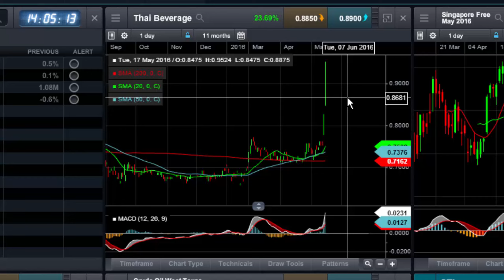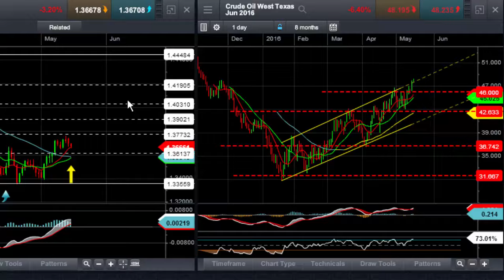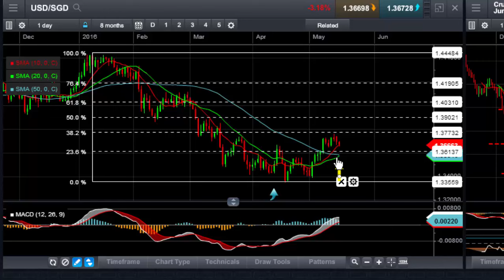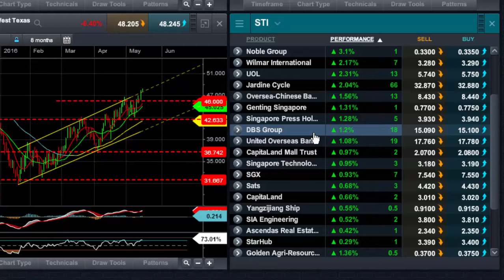Market Analysis - Margaret Yang Yan - 17th May 16